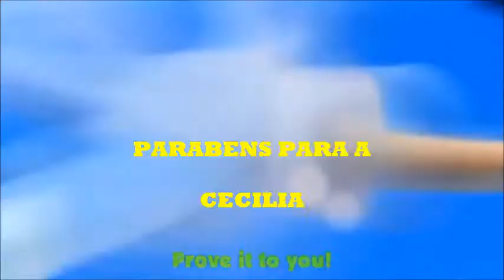ANIVERSARIO HEITOR e CECILIA 2021 - 7 ANOS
7 ANOS DE HEITOR E CECILIA
A GALERA CANTA JUNTO - PARABEBNS